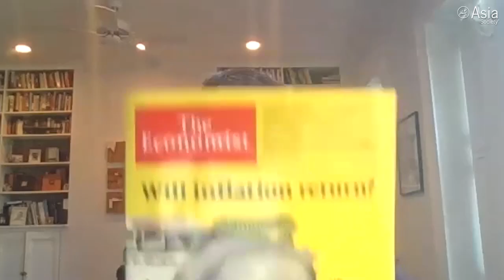Asia 2021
December 15, 2020 — A panel of experts look ahead to 2021 and predict what the new year will bring for Asia, the United States, and the world. Participants include Steven Englander, head of global G10 FX research and North America macro strategy for Standard Chartered Bank; Bobby Ghosh, columnist and member of the editorial board, Bloomberg; Saad Mohseni, chairman and chief executive of the MOBY GROUP and an Asia 21 Young Leader; Weijian Shan, chairman and CEO of PAG; and Sue Mi Terry, senior fellow for Korea at the Center for International and Strategic Studies. The conversation was moderated by Asia Society Executive Vice President Tom Nagorski. (1 hr., 26 min.)